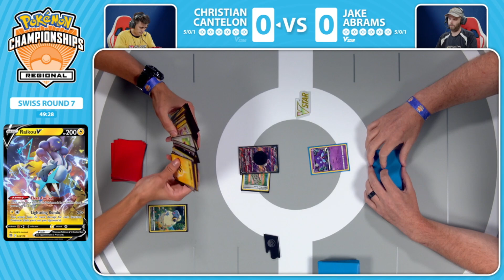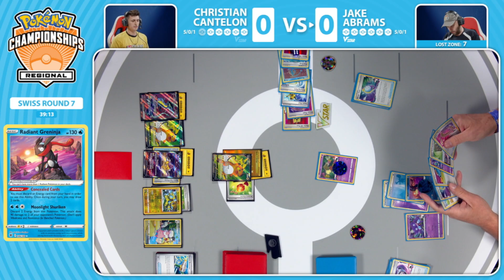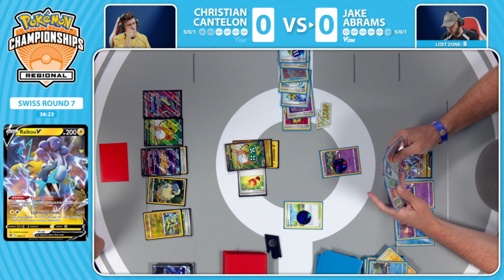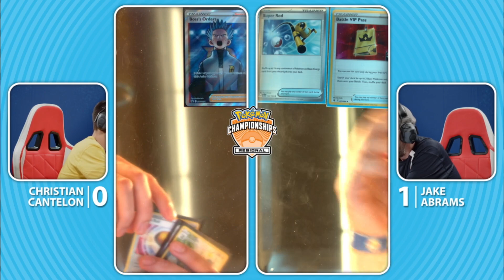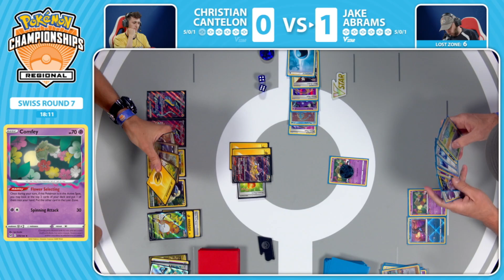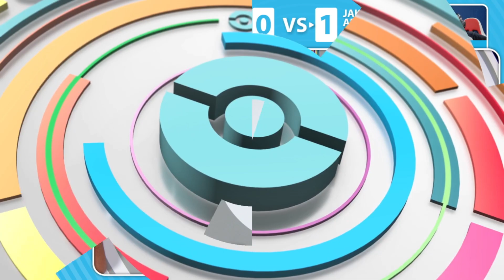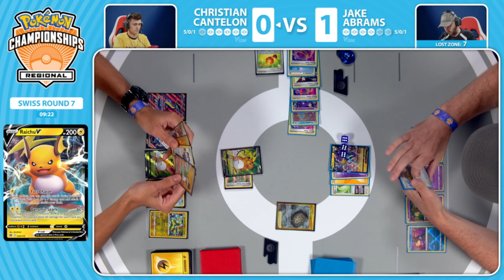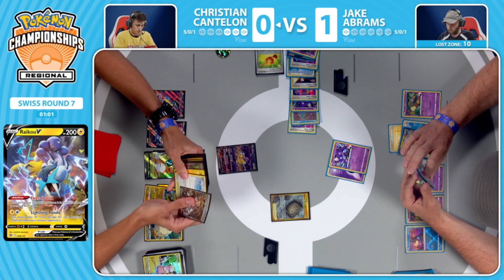TCG Christian Canteleon Vs Jake Abrams - 2024 Pokémon Pittsburgh Regional Championships Swiss R7